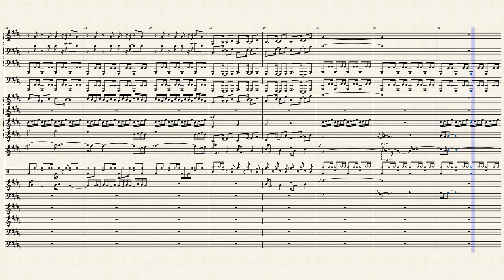La-Mulana: Fearless Challenger -Long Version- in Musescore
From the La-Mulana soundtrack. This is the theme of the Gate of Guidance.